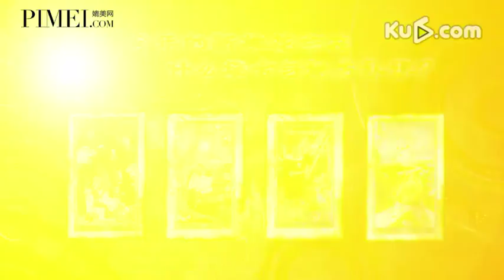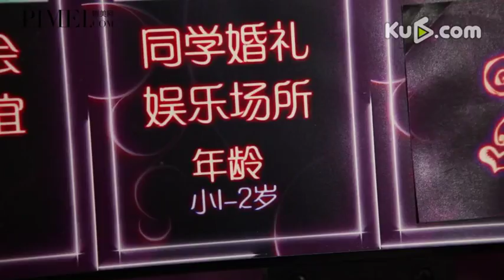[时来运转]18期---新桃花会在什么场合与地方认识？